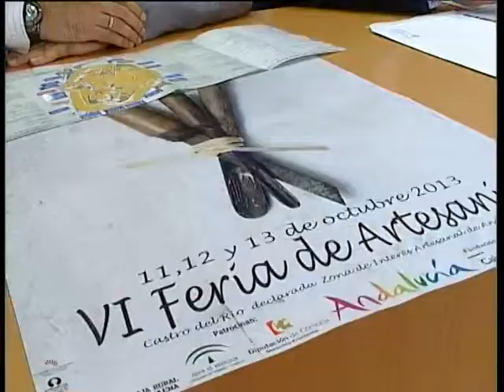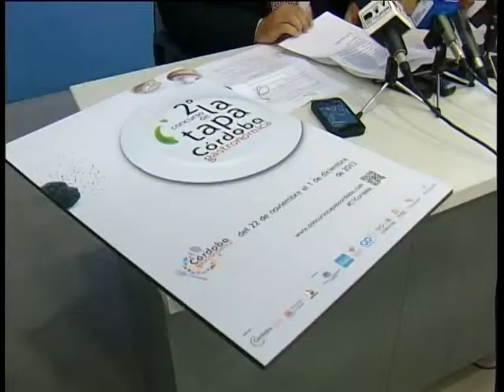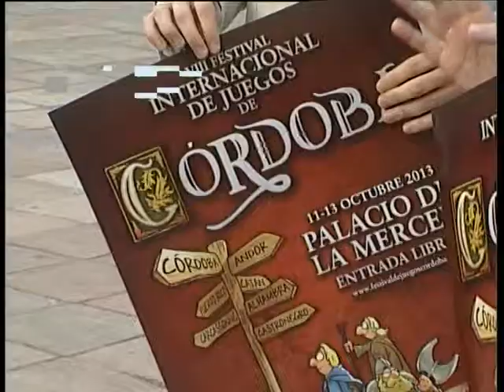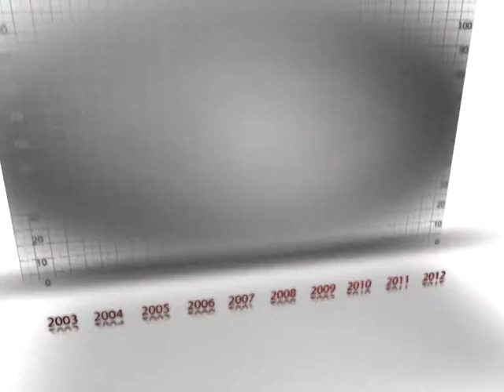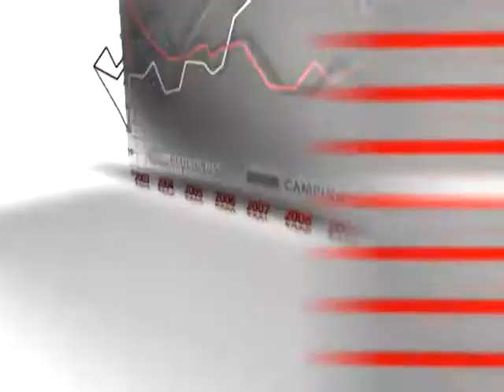09 10 13 INFORMATIVO Onda Mezquita tv